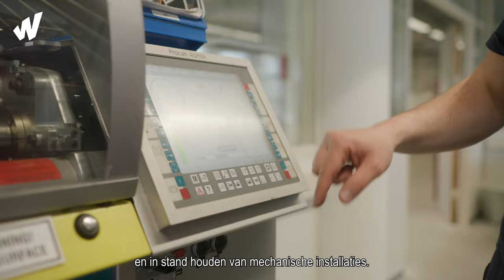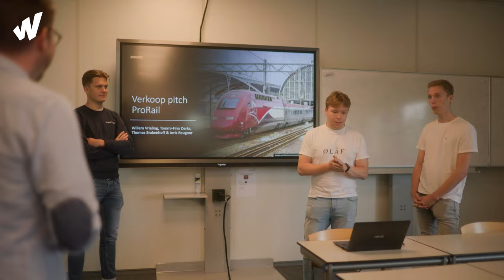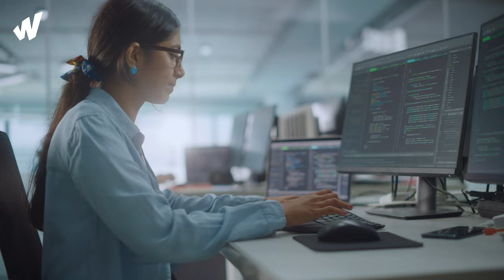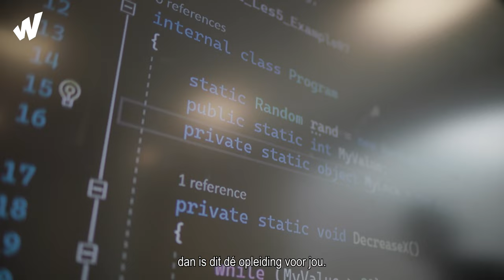Windesheim Techniek en ICT | hogeschool Windesheim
Techniek is overal. Nu en in de toekomst. Het speelt een belangrijke rol in de vraagstukken waar we vandaag de dag voor staan. Op Windesheim hebben we maar liefst 11 technische opleidingen in voltijd. Benieuwd? Check dan deze video!

Liever niet de hele video kijken? Dat kan!
Intro 00:00
Bouwkunde 0:42
Ruimtelijke Ontwikkeling – Mobiliteit 1:12
Civiele Techniek 1:56
Industrieel Product Ontwerpen 2:37
Werktuigbouwkunde 3:21
Engineering 4:08
Elektrotechniek 4:43
Technische Bedrijfskunde 5:30
Logistics Engineering 6:10
Software Development (Ad) 6:52
HBO-ICT 7:36

Hogeschool Windesheim - Dichter bij jou